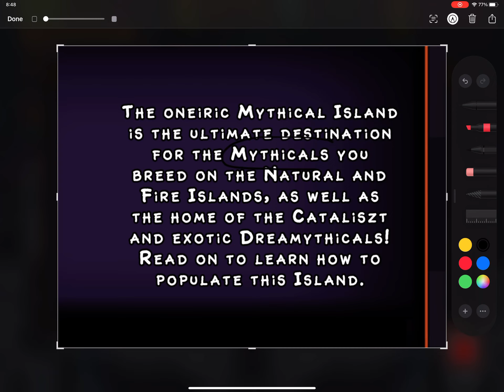We will be getting Mythicals on Fire Islands-